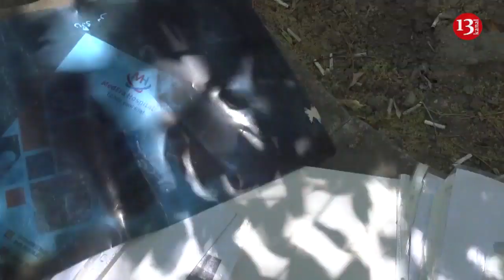Qızı anasını döyərək evdən qovdu:"Evimi satmaq istəyir"